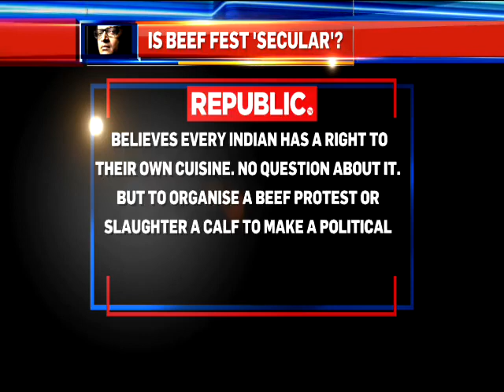BeefFestShowdown Watch the debate with Arnab